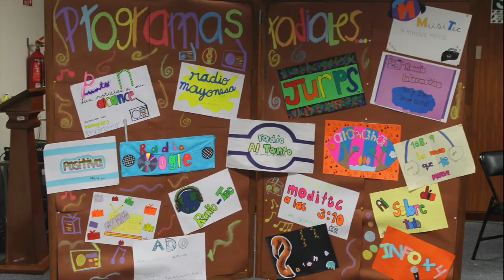Video Presentacion VMLP 2017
Somos un Colegio Católico que promueve el rol de mujeres líderes, promotoras del cambio y desarrollo del país, con vocación de servicio al prójimo.